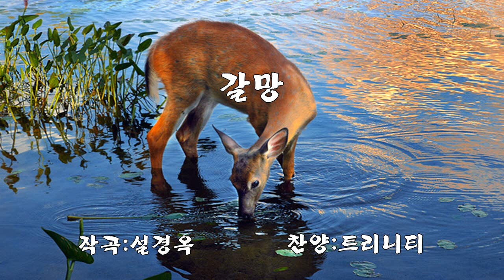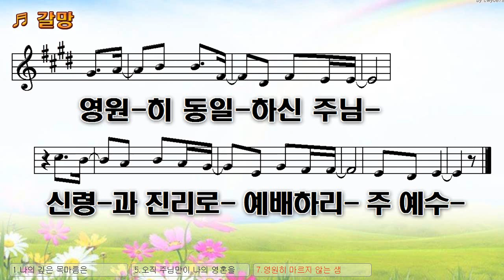[악보&찬양] '갈망' (설경옥 曲, 트리니티워십)